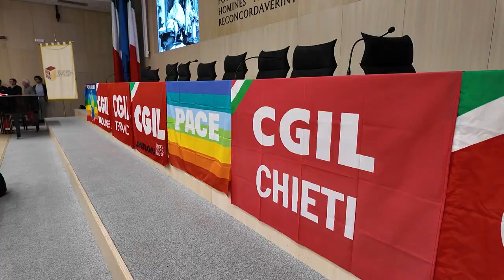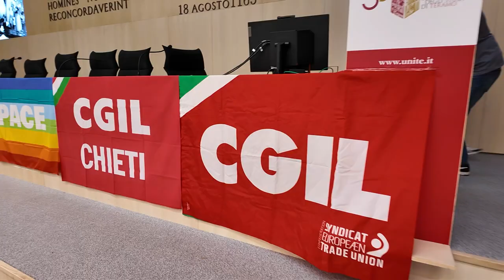Teramo, Landini all'assemblea generale Cgil: 11 aprile sciopero con la Uil - 06/04/2024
Servizi TG | Teramo, Landini all'assemblea generale Cgil: 11 aprile sciopero con la Uil | 06/04/2024